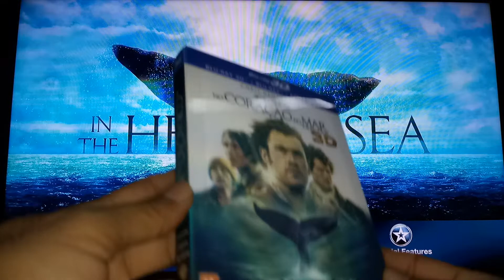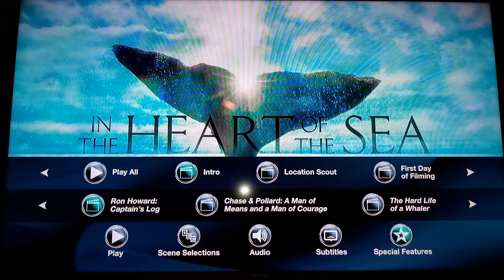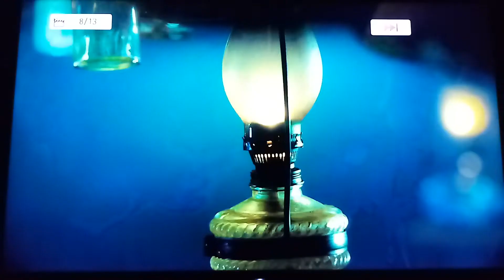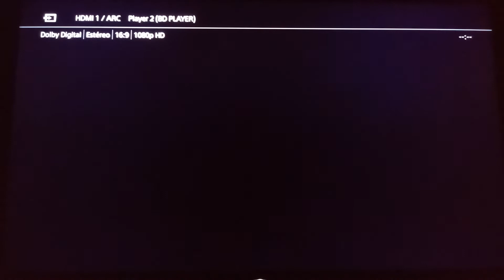No Coração do Mar | In the Heart of the Sea | 2015 | Ron Howard [Blu-ray menu]